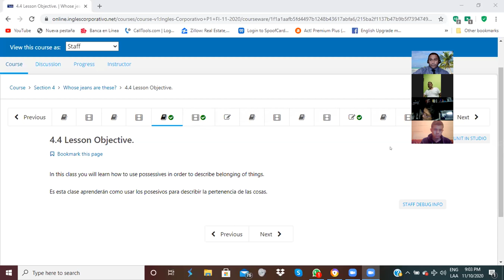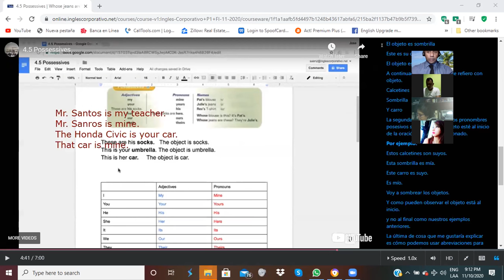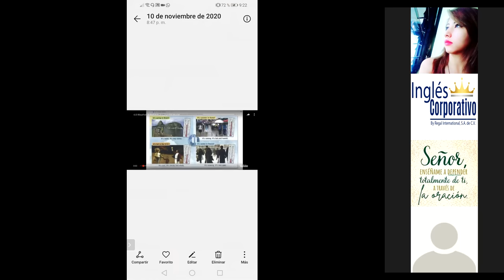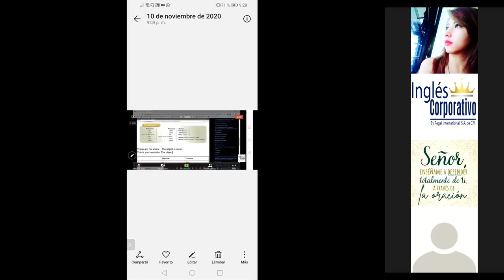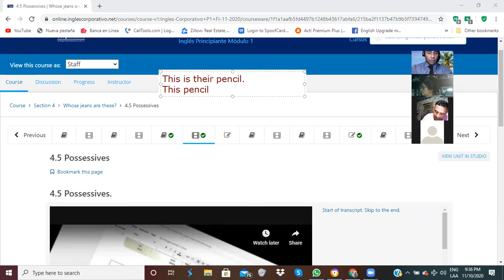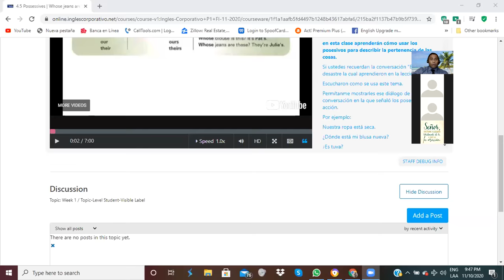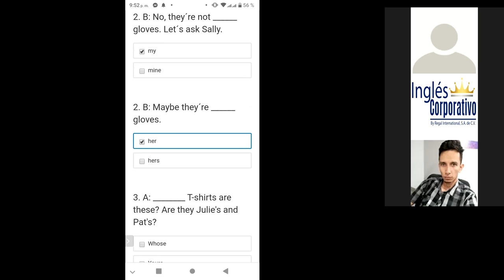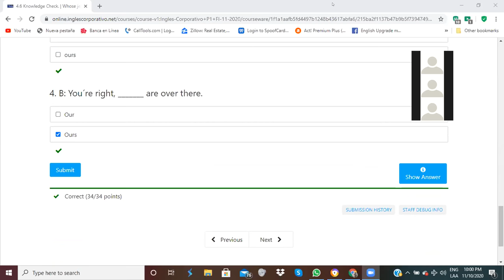Ingles Corporativo-Possessives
In this class you will learn how to use possessives in order to describe belonging of things.

Es esta clase aprenderán como usar los posesivos para describir la pertenencia de las cosas.